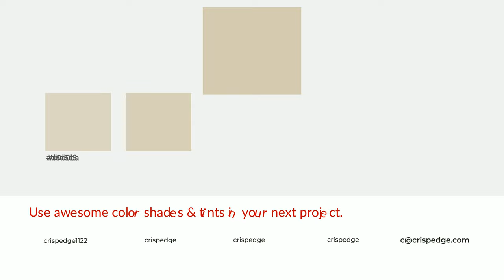Shades & Tints of Aths Special color d5cbb2 A Warm Yellow color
Shades of Aths Special color d5cbb2 Warm Shades of Aths Special color with Yellow hue for your project!

Shades
Hex bdb49e

Tints
Hex d9d0ba

Aths Special is a warm color, and it emits cozier and active emotion. Warm colors are symbols of warmth, fire, heat, and sunshine. It also evokes joy, passion, love, and even anger emotions. You can see them used in Restaurants and Gyms.